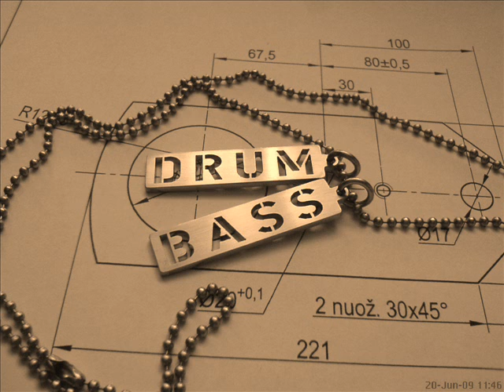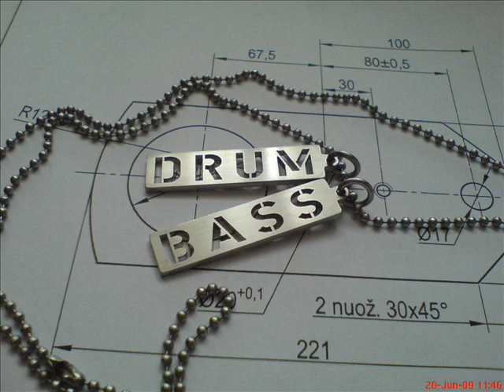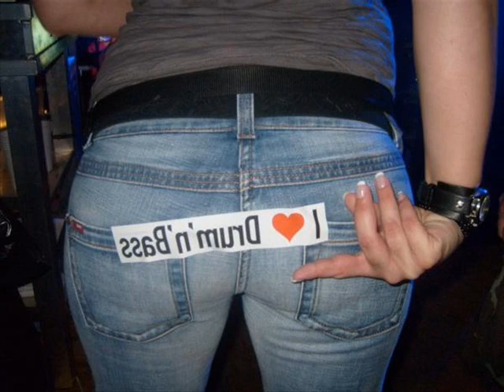holiday dnb mix by [cimby]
choose of my favourite songs :) - amateur creation ;)